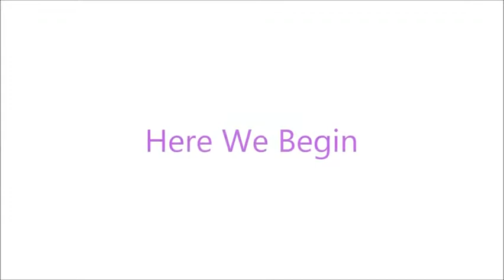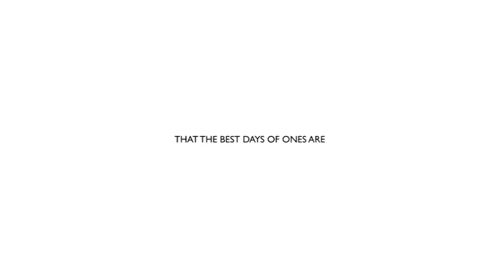B M C Days Department Of English, Batch 2014 17 Bharata Mata College